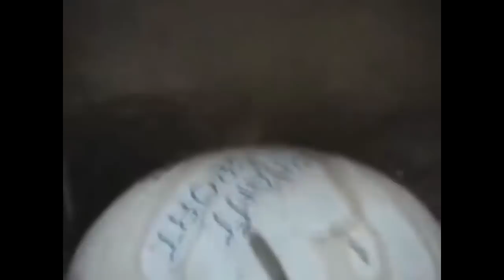Race Car Crash Compilation [2018] (Insane Drivers)